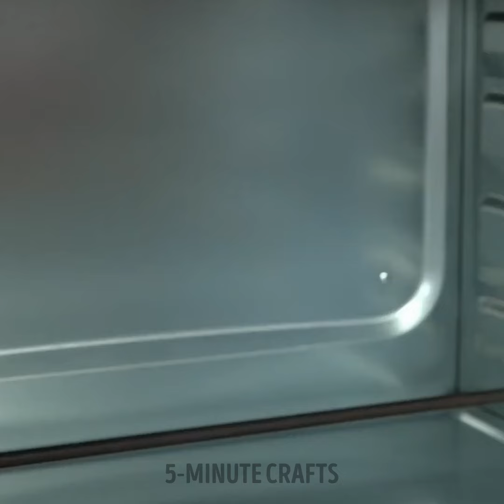Fantastic Dough Figures You Can Easily Make at Home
Welcome to a world of creativity and imagination with our latest video showcasing the art of creating fantastic dough figures! Watch as we mold and shape colorful dough into whimsical characters, animals, and more. Join us on this fun and inspiring journey as we explore the endless possibilities of dough art. Get ready to be amazed and inspired to unleash your own creativity with dough! Don't miss out on this magical experience - hit play now and let the dough sculpting begin!